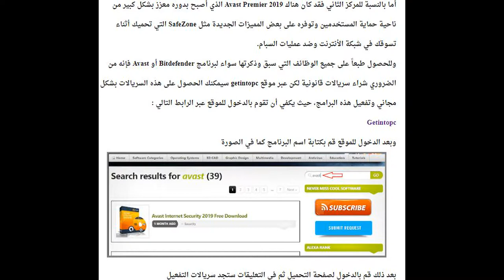كيفاش"كيف" تحمي نفسك وانت على اليوتيوب او الفايسبوك بأسهل الطرق وبأقوى برامج الحماية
لا يوجد برنامج أنتي فيرس يظل متفوقًا في كل الأعوام، بل دائمًا ما تكون قائمة الأفضل في تغير مستمر. إذ تعمل كل من الشركات المطوّرة لهذه البرامج على اكتشاف تقنيات جديدة لكشف الفيروسات بغرض تعزيز أمان وحماية أجهزة مُستخدميها قدر المستطاع. ذلك لأن منشيء الفيروسات يبحثون باستمرار عن طرقًا جديدة للوصول إلى بياناتك والتحكم فى حاسوبك. بدءًا من الفدية إلى الهجمات غير المشروعة والبرامج الضارة المخلوطة، هناك الكثير من التهديدات. وإذا كنت تستخدم نظام ويندوز 10، فأنت هدف جذاب لهم، نظرًا لأنه نظام التشغيل الأكثر شعبيًة في العالم. وبالتالي يجب عليك استخدام أقوى برنامج حماية إن لم تكن حذرًا بما فيه الكفاية. ولتسهيل الأمر عليك، نسرد لكم في هذا المقال أفضل برامج الانتى فيرس فى 2019، علمًا بأن التصنيف التالي مبني على تقييمات منظمة AV-TEST من حيث مستوى الحماية، والأداء وسهولة الاستخدام.